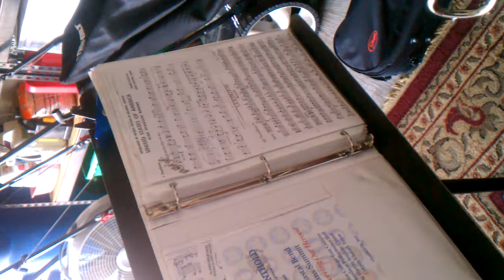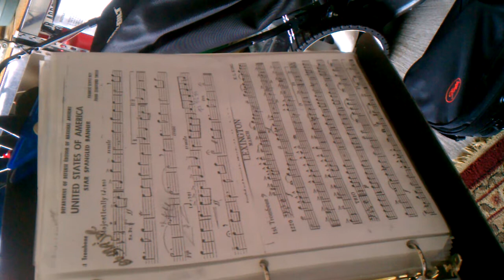Amos practicing for the Veterans Band 2011